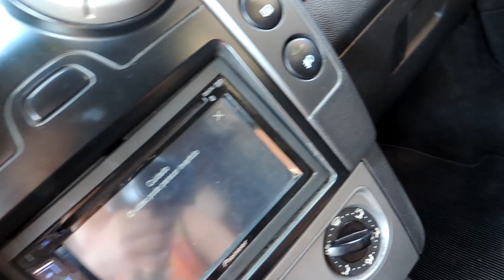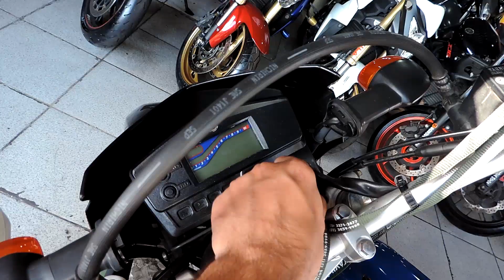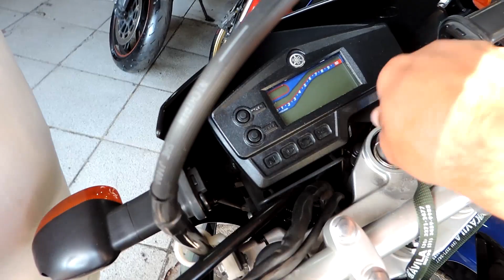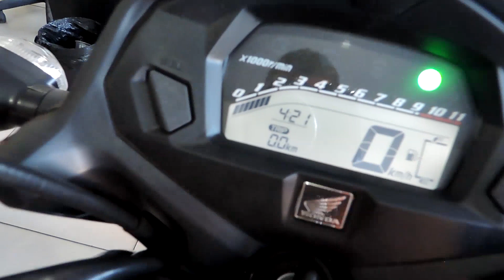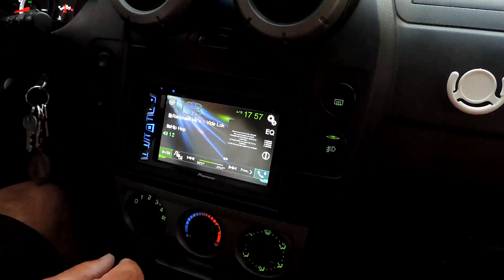FUI NA CONCESSIONÁRIA VER A NOVA MOTO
Estou com muita dúvida de qual moto eu vou comprar, então eu fui na concessionária visitar as motos e ver qual moto se encaixa em mim, vou precisar muito da ajuda de vocês para decidir qual moto eu vou comprar!

HORÁRIO DOS VÍDEOS: 19H
VÍDEO TODOS OS DIAS AQUI NO CANAL!

BIKE 1: ABSOLUTE XC
BIKE 2: CALOI CECI
BIKE 3: GT SUPER UPLAND
CARRO 1: FORD ECOSPORT

BRASIL